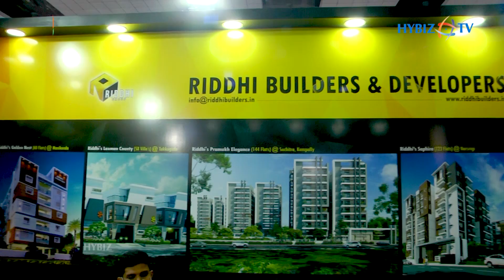Best Residential Projects || Malini - Riddhi Builders & Developers || SBI Property Show || Hybiz tv